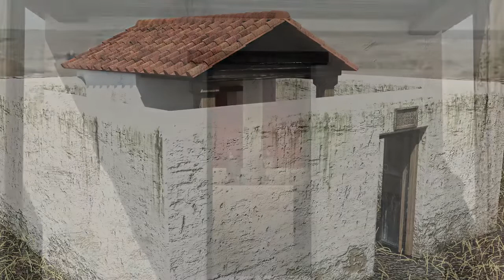Advanced Limes Apps (ALAPP) - Weinberg Eining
Wie die Welt wohl vor 2.000 Jahren aussah, als sich noch der römische Grenzwall um das gesamte Imperium spannte? Seit 2016 arbeiten Wissenschaftler aus Bayern, Österreich und Schottland daran, das Römische Reich virtuell erlebbar zu machen. Im Rahmen des EU-Projektes Advanced Limes Apps (ALAPP) entwickelte ein Team der Projektpartner der Denkmalschutzbehörde „Historic Environment Scotland“, des Landesamtes für Denkmalpflege Bayern, der Landesstelle für die nichtstaatlichen Museen in Bayern, des „Centre for Digital Documentation and Digitalisation“ der „Glasgow School of Art“ und „edufilm und medien GmbH“ eine App, die historische Funde an ihre Originalschauplätze zurückbringt. Die Anwendung basiert auf früheren Apps für das Welterbe Limes in Mittelfranken und am Main, die von der Bayerischen Sparkassenstiftung zusammen mit der Landesstelle für die nichtstaatlichen Museen in Bayern entwickelt wurden.